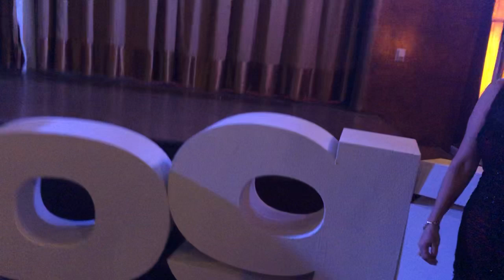End of year party part 2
Dermalogica shuffles